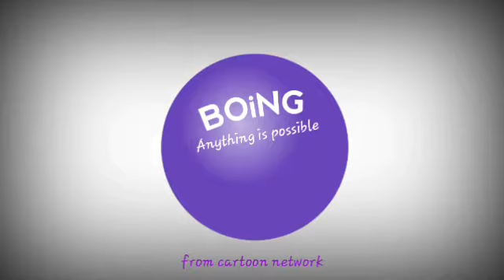Boing Teaser 2025